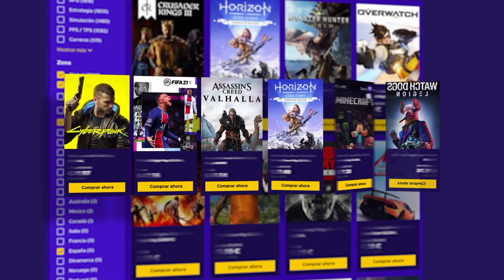ABRE 1 PARED CON 6 xKAIROS #107 | Reaccionando | Caramelo Rainbow Six Siege Gameplay Español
ABRE 1 PARED CON 6 xKAIROS en este Gameplay de Rainbow Six Siege español en Neon Dawn.

▬▬▬▬▬▬▬▬▬ INFORMACIÓN SETUP ▬▬▬▬▬▬▬▬▬
● CPU: Intel Core i9-9900K 3.6Ghz
● MB: Asus Prime Z390-A
● Ratón: SteelSeries Rival 300
● Cᴀsᴄᴏs: Sades A6
● Micrófono: Blue Yeti
● Fuente Alimentación: 800W Mars Gaming
● Teclado: Newskill Seiryu